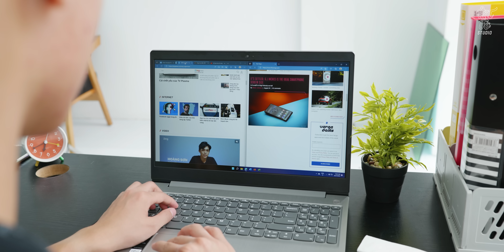Trời ơi, Laptop 9 triệu giờ ngon quá, màn như máy 15 triệu luôn!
❏ Mua ngay Laptop tại Campus Tour 2022 - Giá Sinh viên ưu đãi giảm thêm đến 700k

Tháng 8, tháng 9 hàng năm là thời điểm mà nhiều bạn sinh viên chuẩn bị cho một năm học mới. Lúc này, chọn mua một mẫu laptop  giá rẻ, đáp ứng đủ nhu cầu học tập là điều mà nhiều bạn đang quan tâm tìm kiếm. Hôm nay, mình đang có một chiếc Lenovo IdeaPad 3 với một màn hình lớn, hiệu năng vừa đủ để học tập, giải trí hằng ngày.

0:00 Mở đầu
0:27 Màn hình
2:22 Thiết kế
2:55 Hiệu năng
3:55 Bàn phím và TouchPad
4:46 Điểm yếu
5:05 Tổng kết
5:20 Tham gia THE REVIEW cùng chúng mình nhé